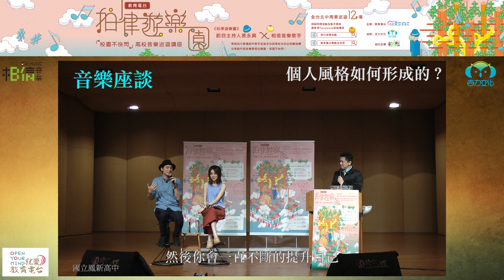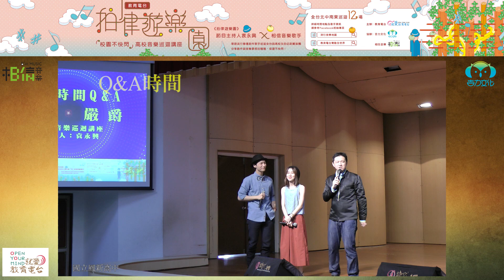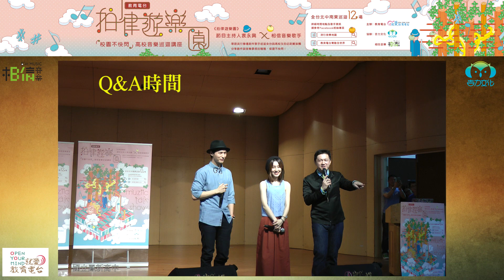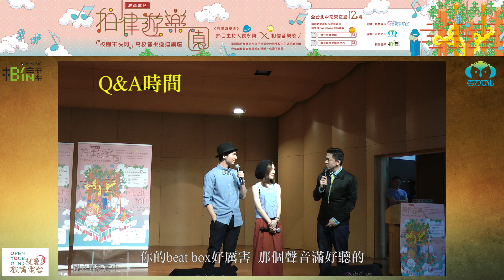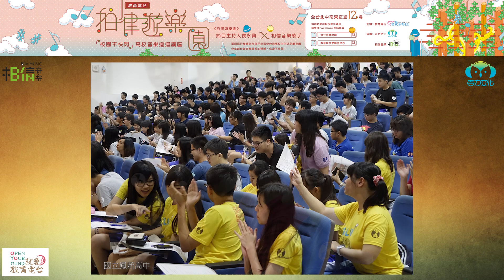2015《校園不快閃》高校音樂講座—鳳新高中part 1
2015年的《校園不快閃》高校音樂系列講座，第三場於5月29日來到高雄的國立鳳新高中舉行，同學們熱情四射真的很有南台灣的味道！

出席的是相信音樂的歌手嚴爵和白安，他們一樣和主持人袁永興對談分享了從小如何接觸音樂和高中的生活點滴，講座的Q&A時間，同學演唱自創曲《Sophia》搭上嚴爵的Beat box，讓大家為之驚艷！講座後的演唱時間，白安以吉他自彈自唱的《對與錯》讓同學們都沈浸在其中。